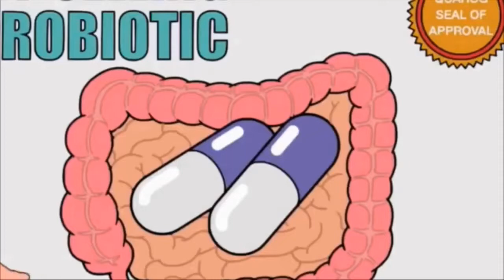Family Guy Goes Viral!!!!!!!